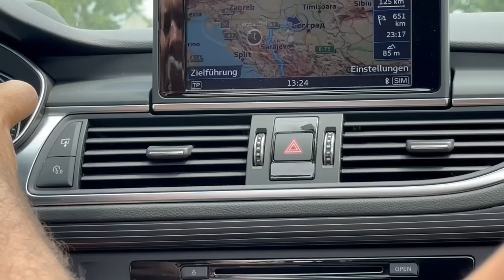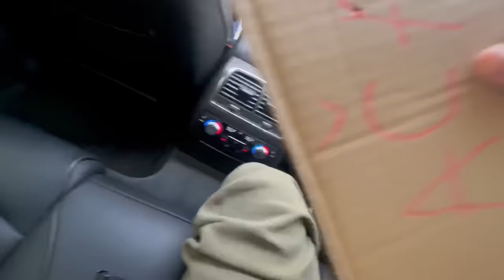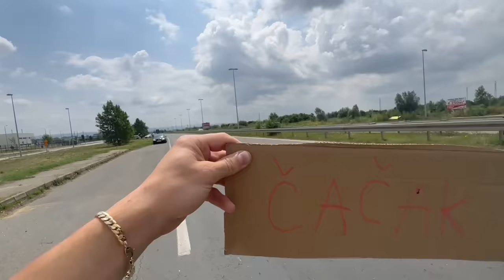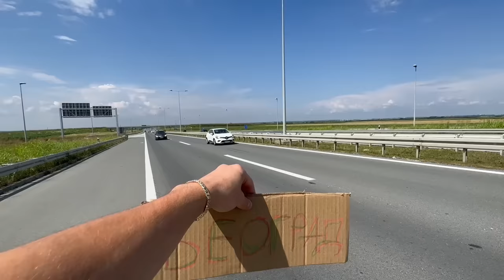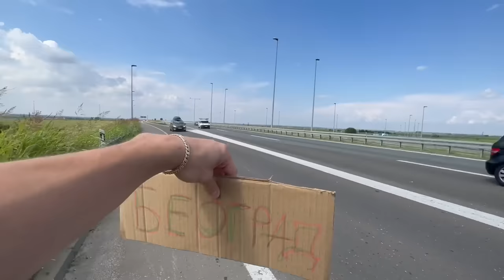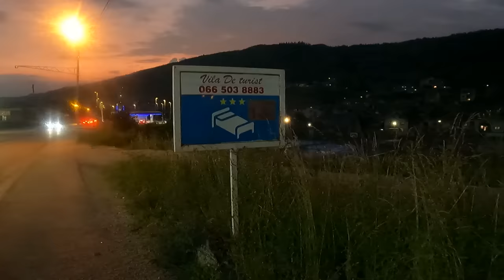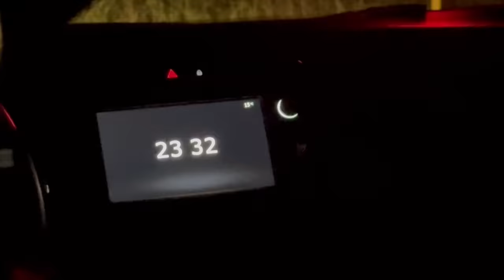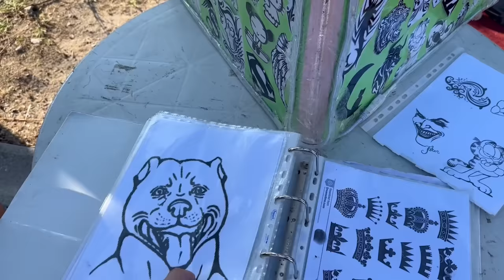STOPIRANJEM NA MORE *najveci rizik*